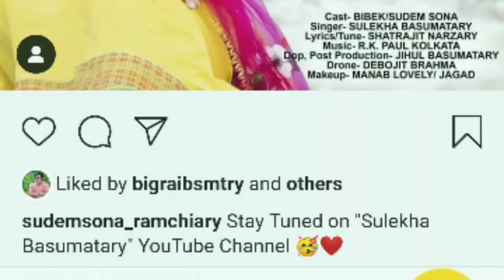Bwi Hajwnao Swnghor New Bodo Music Video Released Ft Sudem Sona Ramchiary & Bibek Goyari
Bwi Hajwnao Swnghor New Bodo music video coming soon Ft Bibek Goyari and Sudem Sona Ramchiary on @Sulekha Basumatary YouTube channel